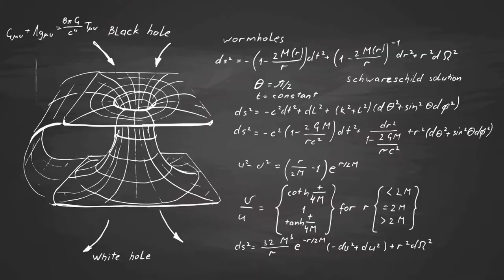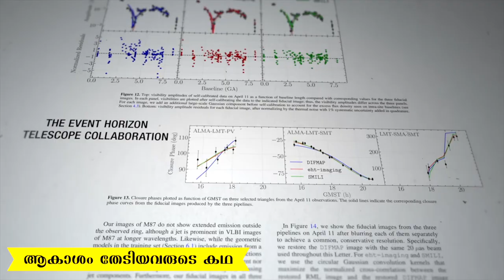ആകാശം തേടിയവരുടെ കഥ Episode 2| Black Hole Real Image Explained in Malayalam|Nonu Varghese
Malayalam scitinfic web series
malalayalam explanation of travelling to a web series
Kerala scientific web series
Kerala scifi movie
Malayalam scifi movie
Nonu Varghese explains the life in black hole
physics
wonder science in malayalam
What does a black hole look like? Which optical effects appear in its surroundings? What do we see when we cross its horizon? All these answers in 15 minutes!
Blackholes are a breakdown in the equations of spacetime. This means both space and time no longer behave the way we would expect of them.
Today we explore the breakdown in time around blackholes and what it means to interact with the event horizon, or the place where time appears to stand still.

Further Reading/Consumption:

Black Holes & Time Warps: Einstein's Outrageous Legacy - Kip Thorne

Your Daily Equation #31: BLACK HOLES: And Why Time Slows Down When You Are Near One -